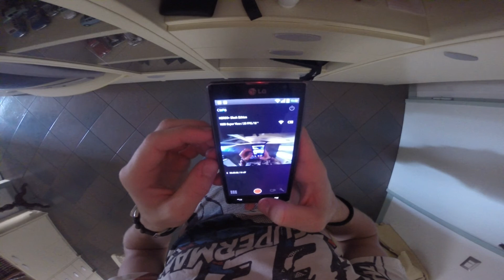||Divertendomi con la GoPro||Have fun with GoPro|| by Raffaele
Qualche ora passata insieme alla GoPro e la nuova macchina per giocare con le diverse angolazioni, risoluzioni e impostazioni della camera e a farmi qualche giretto!
Dopo diverse prove, ho trovato i video in queste condizioni di luce e prospettive interne ed esterne con il settaggio:
Risolution: 1920X1080
FPS: 25 (PAL)
Angolo: Ultra Wide (SuperView)
Car: Opel Agila 1.2

Video interamente girato e realizzato da me